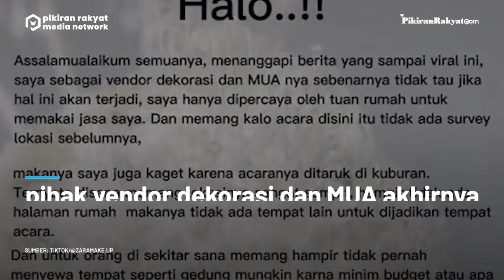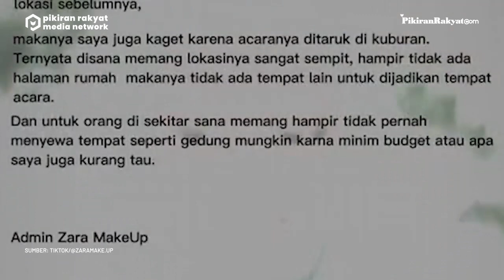Heboh Resepsi Pernikahan Digelar di Kuburan, Pihak Vendor Dekorasi dan MUA Beri Penjelasan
Baru-baru ini publik dihebohkan dengan video viral acara resepsi pernikahan yang digelar di tengah area pemakaman.

Video tersebut sontak menjadi sorotan publik lantaran lokasi digelarnya resepsi pernikahan dinilai tidak lazim. Resepsi pernikahan yang biasanya digelar di rumah maupun gedung pertemuan justru digelar di area pemakaman.

Menanggapi video yang viral tersebut, pihak vendor dekorasi dan MUA akhirnya memberikan penjelasan bahwa pihaknya sebelumnya tidak mengetahui jika acara resepsi pernikahan akan digelar di area pemakaman.

Pihaknya hanya dipercaya oleh sang pemilik hajatan untuk memakai jasanya tanpa adanya survey lokasi sebelumnya.

“Saya sebagai vendor dekorasi dan MUA nya sebenarnya tidak tau jika hal ini akan terjadi, saya hanya dipercaya oleh tuan rumah untuk memakai jasanya. Dan memang kalau acara disini itu tidak ada survey lokasi sebelumnya,” tulisnya sebagaimana dikutip LingkarMadiun.com dari akun TikTok @/zaramake.up pada 5 Juli 2022.

Pihak vendor dekorasi dan MUA lanjut mengungkapkan bahwa lokasi tempat tinggal pemilik hajatan memang dinilai sempit dan hampir tidak tersedia halaman rumah yang cukup.